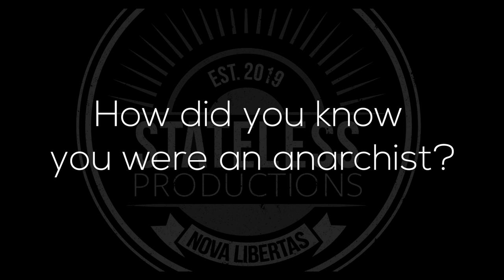Larken Rose interview for "The Monopoly On Violence".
This is our interview with Larken Rose for the documentary, "The Monopoly On Violence". Recorded in Acapulco, Mexico. We caught up with Larken, who made time for us despite a very busy schedule. We had already packed up our equipment, so this is off-tripod and with no external mic.

We discussed anarchy, peaceful parenting, morality and what it takes to achieve a stateless society.